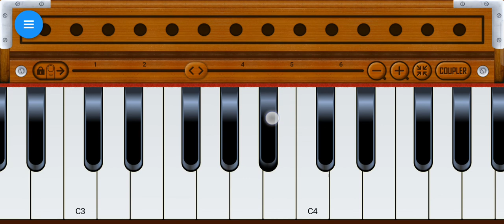भजनों के बीच में दिया जाने वाला म्यूजिक | Bhajano ke beech ka music | Play Learn mobile harmonium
Other Bhajan & music Play harmonium